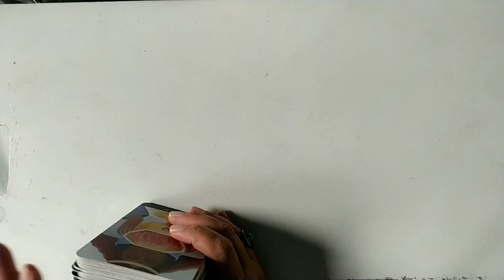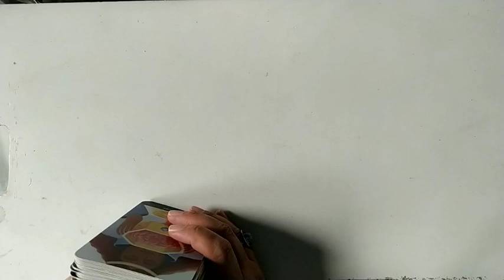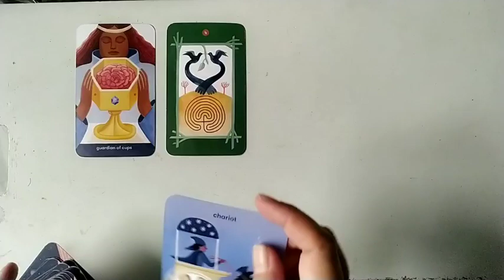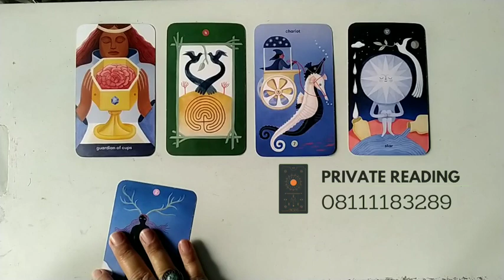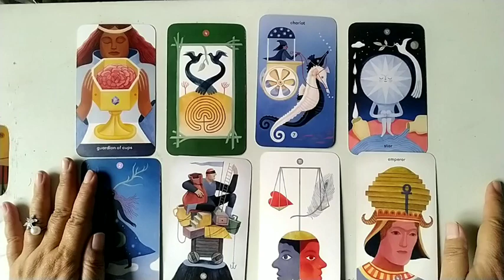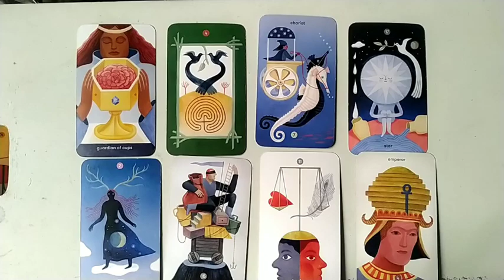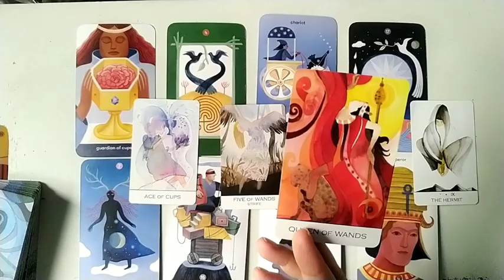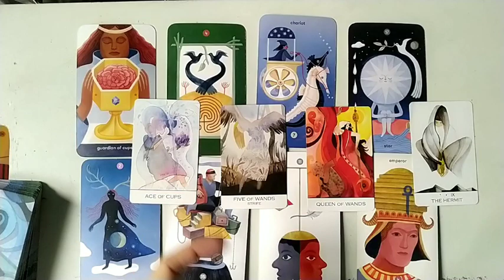Aquarius ♒ Ini Yang Punya Penyesalan Besar Terhadapmu di ❤ & Kehidupan